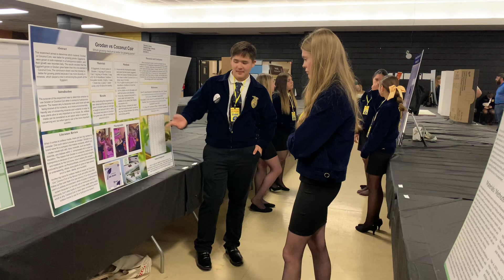4-25-2024 Zachary practiced his Agricultural Science project for his FFA competition